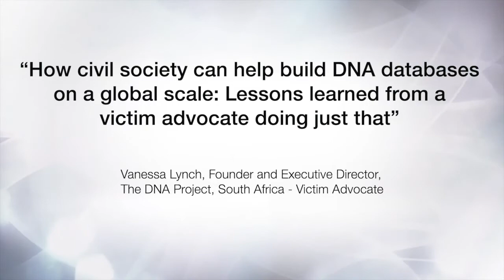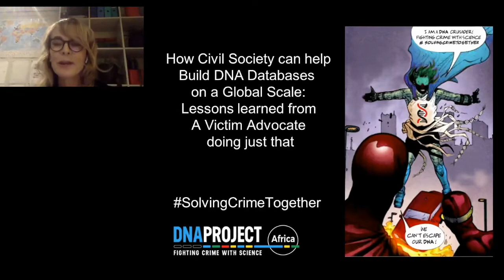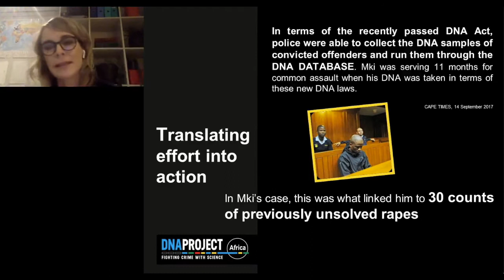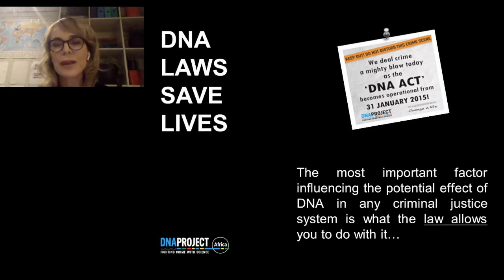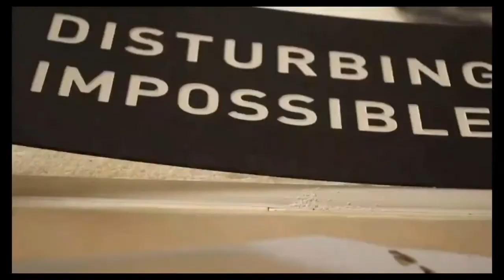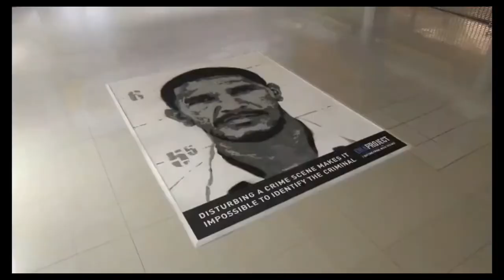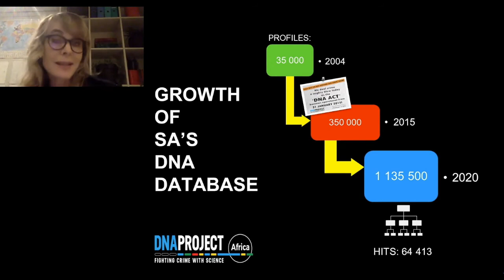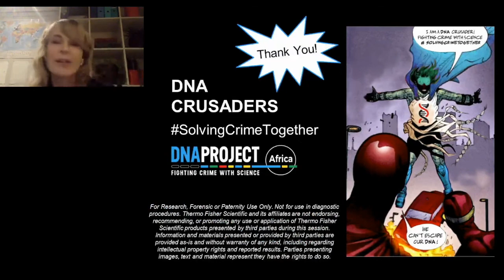Building DNA Databases on a Global Scale: Lessons Learned from a Victim Advocate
"“How civil society can help build DNA databases on a global scale: Lessons learned from a victim advocate doing just that."" Presented at HIDS 2020 by Vanessa Lynch, Founder and Executive Director, The DNA Project, South Africa.